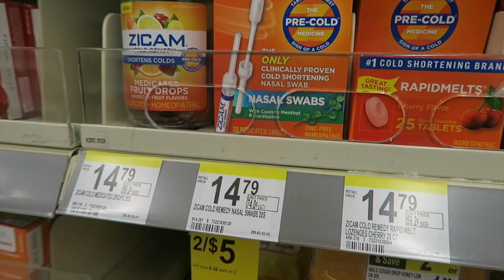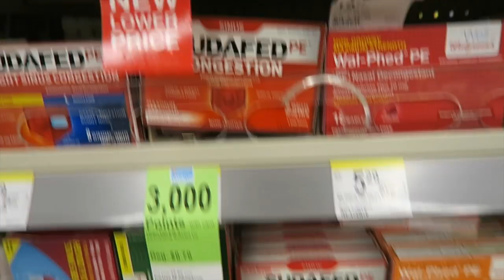THE TWINS CONSOLE EACH OTHER WHILE THEY ARE SICK! 😍😍😍😍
(We are praying for you Houston!)

* THE BABIES' FROG
* BOOGIE MIST SALINE NASAL SPRAY
* FIREPLACE BABYPROOF CUSHION
* OUR CAR SEAT/STROLLERS - They've gotten GREAT REVIEWS too!

MAILBOX:
Attn: The Socialite Life (Socialite Sande)
14248 F Manchester Road, Suite #200

14248 F Manchester Road, Suite #200